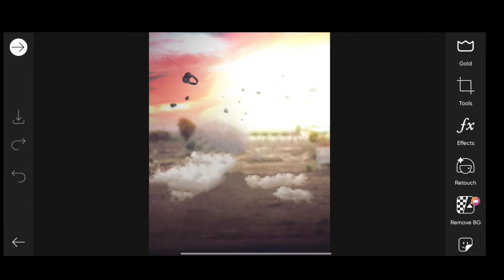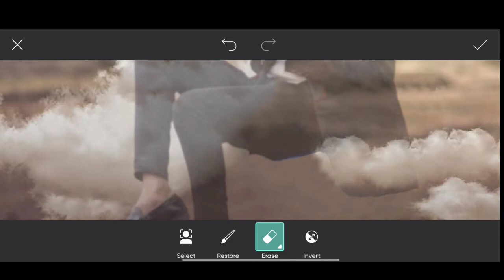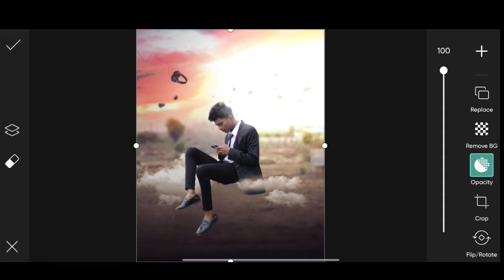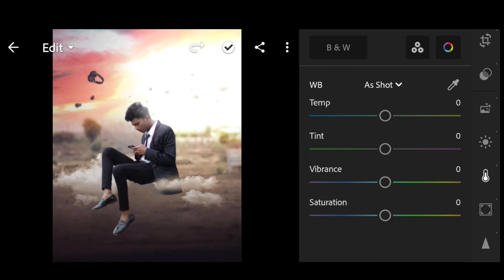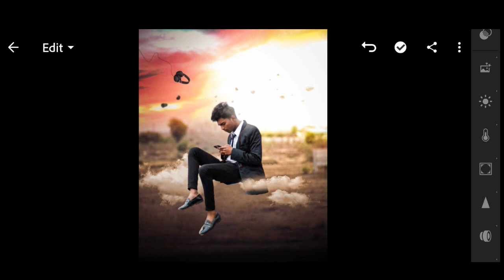Pranav pg new photo editing | Pranav PG Instagram viral photo editing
2 - vigante background link 🖇️🔗👉

1. Himmat singh new editing
2. 2. Himmat singh editing
3. 3. Pranav pg edition
4. 4. Lightroom photo editing
5. 5 New Concept Model editing
6. 6. Photoshop photo editing
7. 7. Photoshop tutorial
8. 8. PicsArt tutorial
9. 9. Photoshoot vlogs
10. 10. Viral photo editing
11. 11. Instagram viral photo editing
12. 12. Glowing message photo editing
13. 13. Glowing heart photo editing
14. 14. Glowing photo editing in PicsArt
15. 15. PicsArt photo editing 2021
16. 16. Creative editing
17. 17.Trending Model editing in PicsArt
18. 18. Vijay Mahar new photo
19. 19. Himmat Singh new photo editing
20. 20. Taukeer editz new photo editing
21. 21. NSB PICTURES New photo editing
22. 22. Dm design new photo editing
23. 23. Pranav PG new photo editing
24. 24. Artist aj new photo editing
25. 25. Bollywood actress photo editing